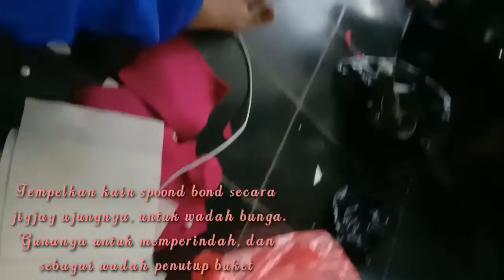BUKET BUNGA CANTIK versi 15 - PKK OTKP SMKN MANONJAYA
Video Buket,Mesa, Alma,Ica,Indi,Dawam KELAS XI OTKP 2